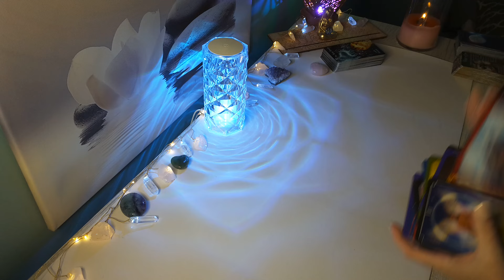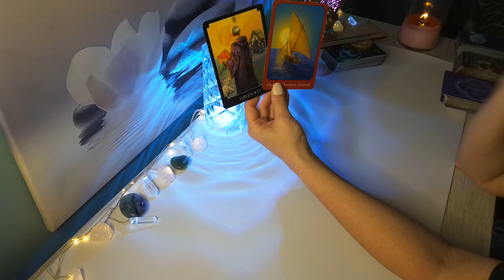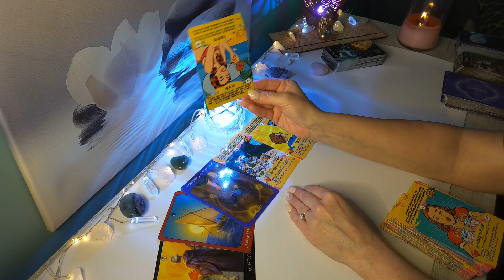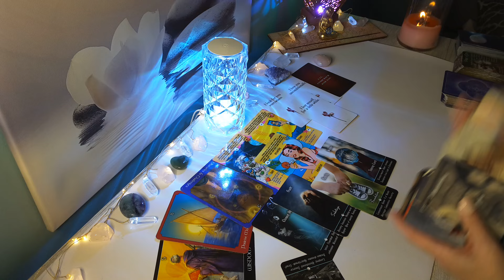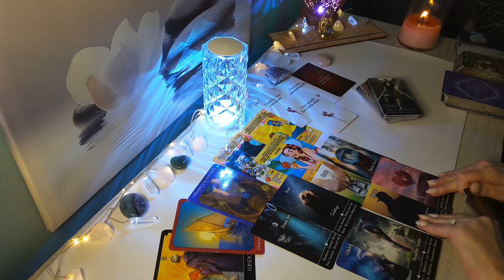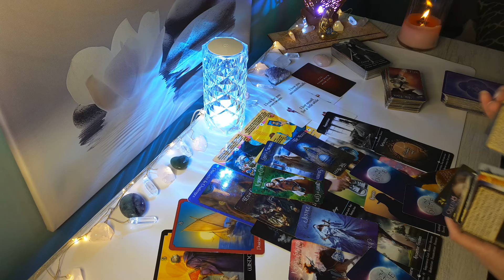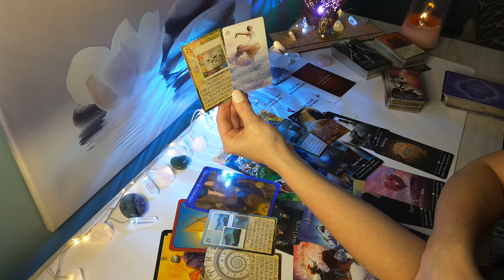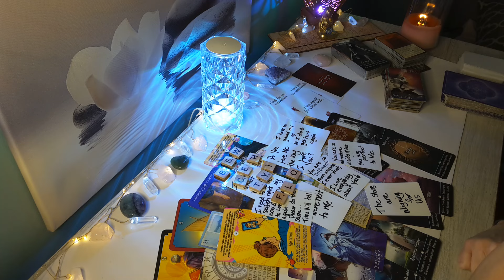♊GEMINI💔You are Haunting Their Thoughts; Big Realization that You are "The One" for Them..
Hi GEMINI, this is Sam, this is your Timeless Love 2024 Reading. This is for Gemini Sun, Moon, Rising and Venus placement.

🌸Visit My Etsy Shop for a Personal Reading: